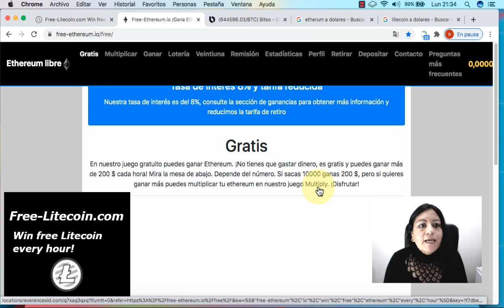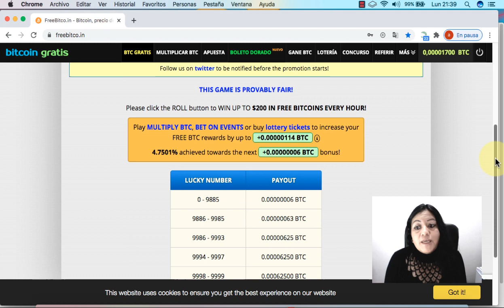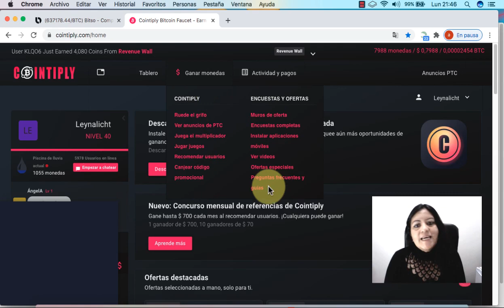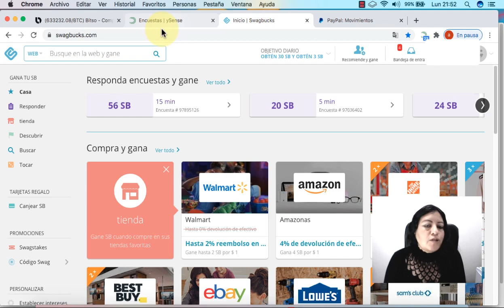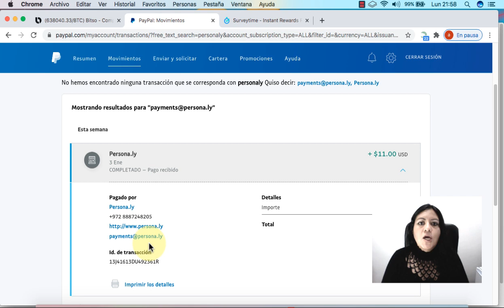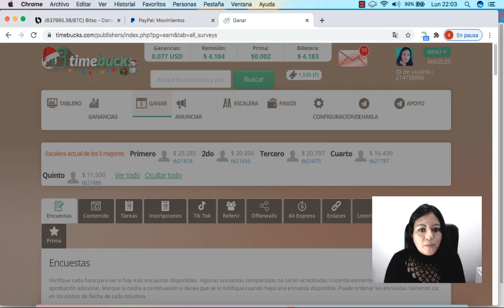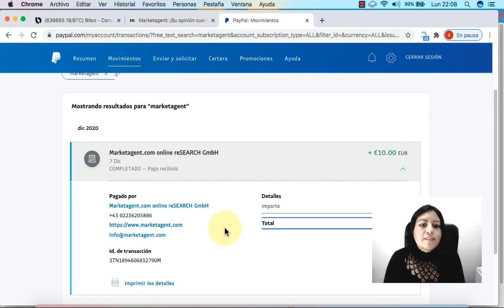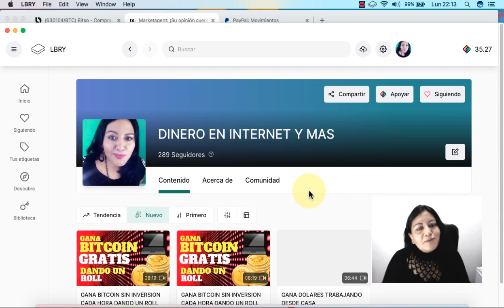✔TOP MEJORES PÁGINAS PARA GANAR DINERO EN INTERNET SIN INVERSIÓN CON PRUEBAS DE PAGO